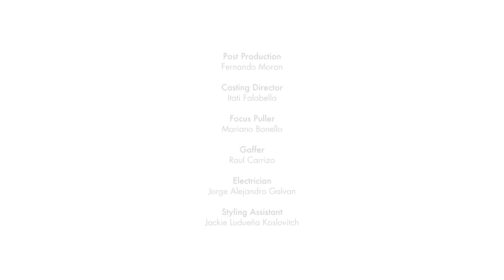Define Beauty: Clara Cullen explores plastic surgery in "Beauty Is A Form of Genius"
Buenos Aires-born director Clara Cullen explores the provocative subject of plastic surgery as part of our series DefineBeauty. Co-written with novelist Maxine Swann, it stars Charlotte Caniggia, daughter of Argentina's celebrated World Cup hero, the former footballer Claudio Caniggia.